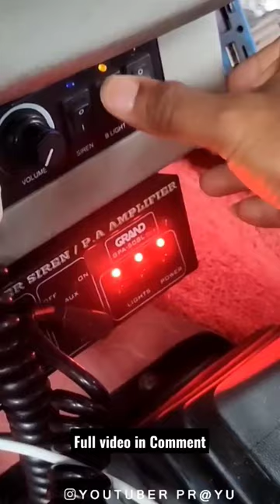ambulance siren+light controls ✨️paramedic